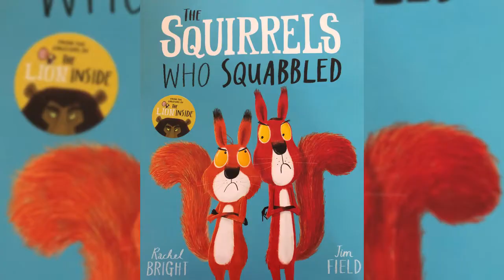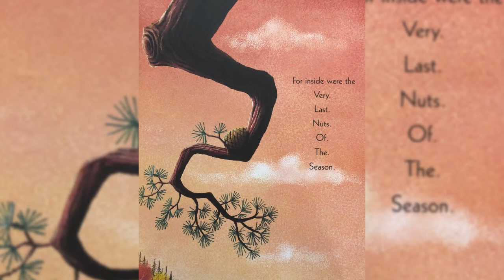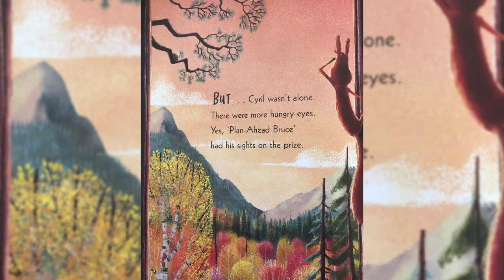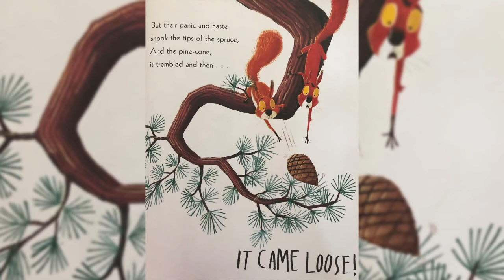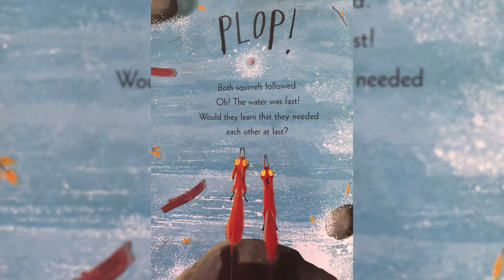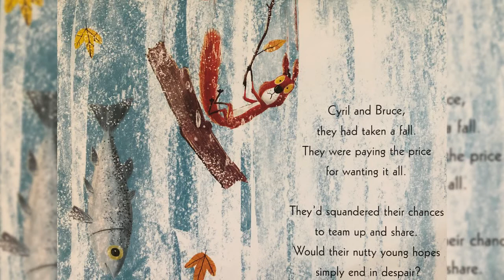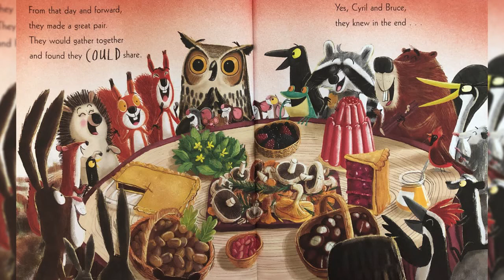People And Planet | 7-Minutes | Infant Story Time | The Squirrels Who Squabbled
Join Friend of Outside Lives, Cyril, for the story of The Squirrels Who Squabbled by Rachel Bright. A story about two greedy squirrels who learn the value of sharing.

Age Suitability: Most suited to infants

Note: This is a free resource for children to help support their mental wellbeing. It has been read by volunteers and no money is generated through the reading of this story.

ABOUT OUTSIDE LIVES:

With the environment and sustainability at the heart of the social enterprise, the intention is to support the creation of natural systems that can function forever ‘Permanent Culture’.

We welcome people from all walks of life, providing opportunities to learn, contribute, participate and enjoy activities both in the countryside and virtually through our channels.

Using our beautiful site, we provide a space to understand and interact with nature, use and value diversity; encouraging the people who visit to adopt the principles it demonstrates into their own mindset and lives.

OUR VALUES:

🌎 Earth Care - Protection of the Earth must be one of our highest priorities

👨‍👩‍👧 People Care - Catering for real human needs

🔮 Future Care -  We demonstrate and promote sustainable living lifestyles and techniques